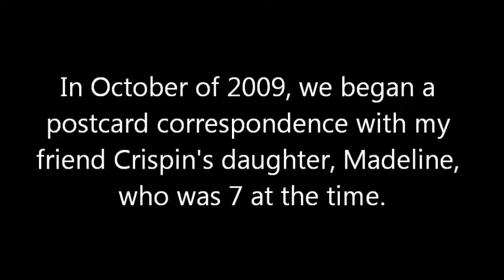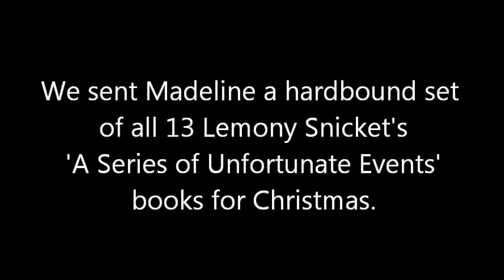Madeline's Messages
Um, a couple of answering machine messages and postcards from my favorite penpal, Madeline.